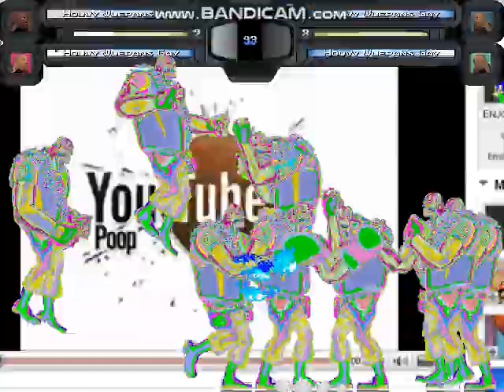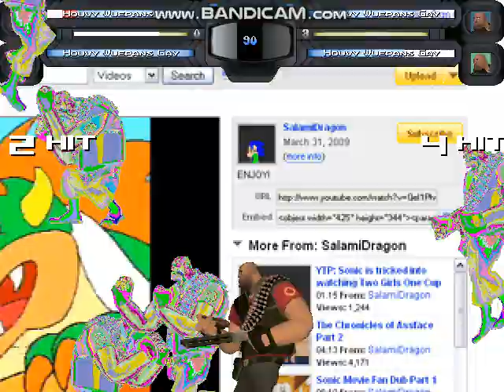GB Mugen Houvy X4 Vs Houvy X4